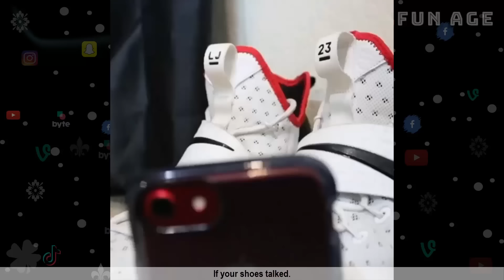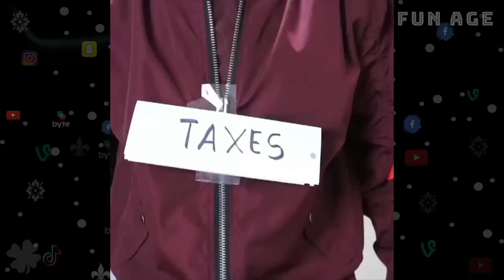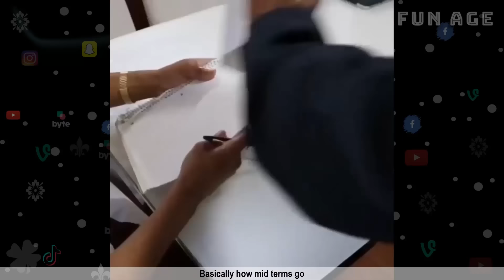FUNNY CALEB CITY COMPILATION | TOP SKITS VIDEO OF CALEB CITY 2023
1 HOUR Skits of Caleb City.